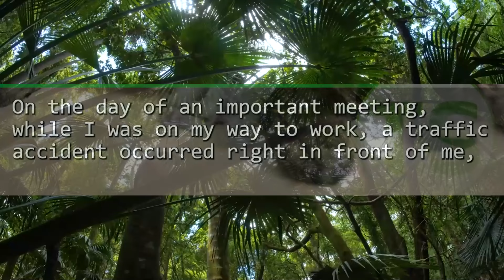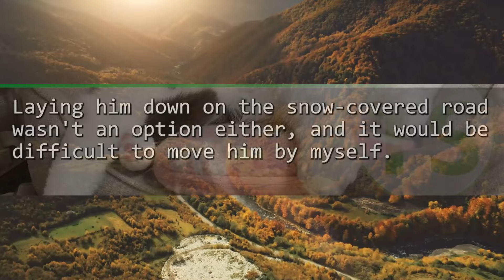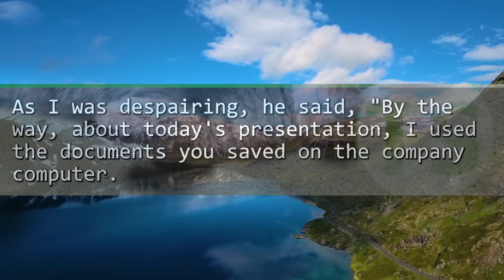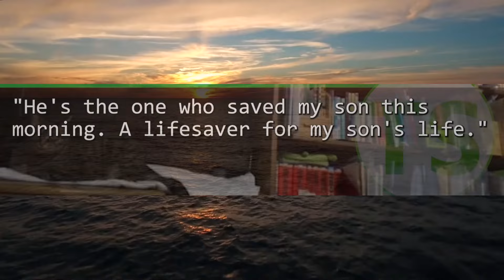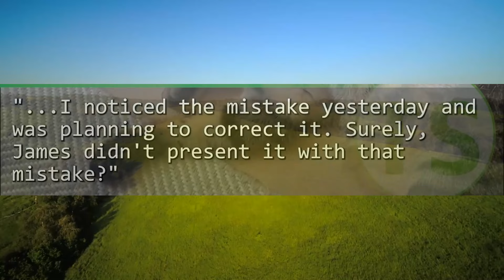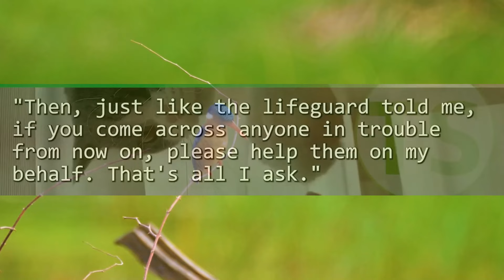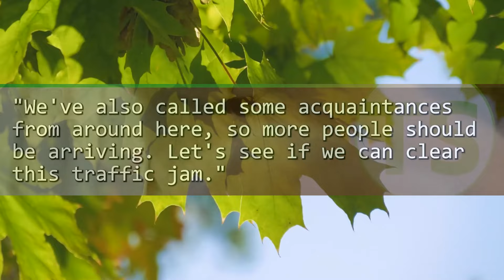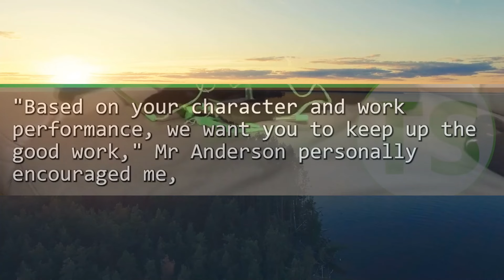I missed a meeting as I helped a injured mafia member. I was told to be fired then, a car showed up.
reddit,reddit stories,reddit real voice,Text story,Relationships